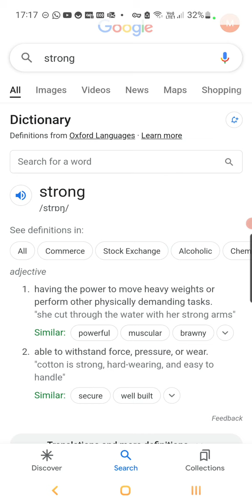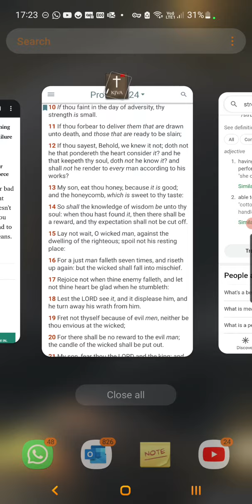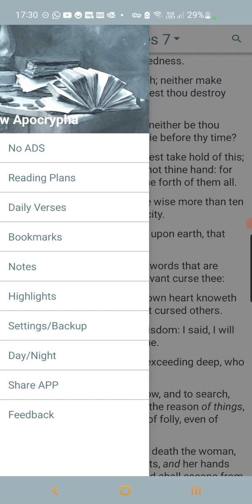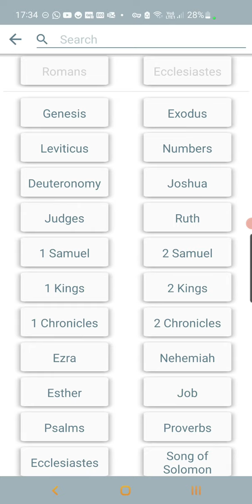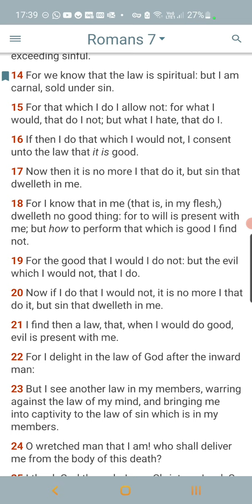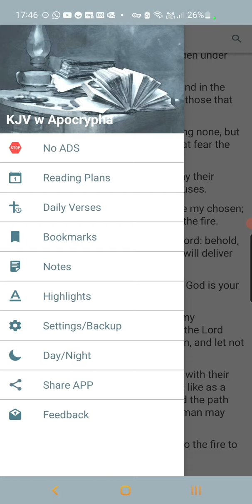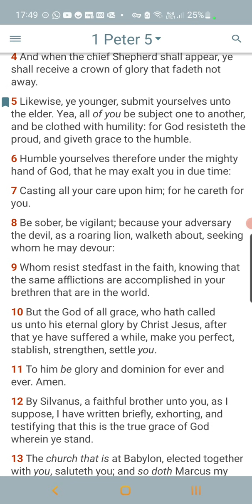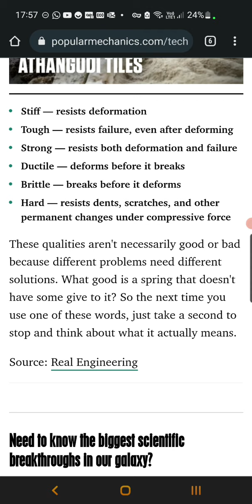Being Strong In This Truth